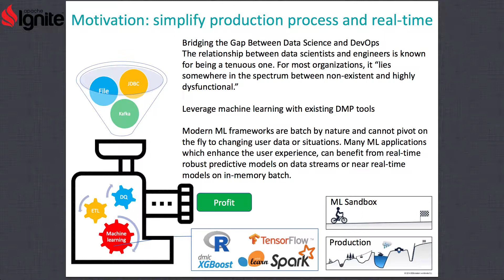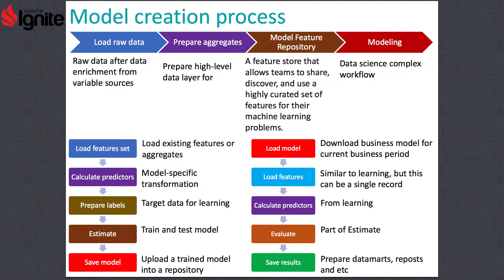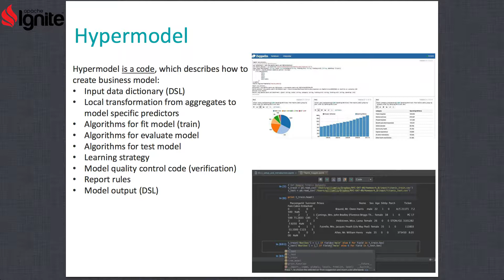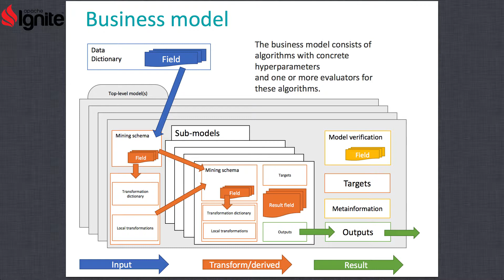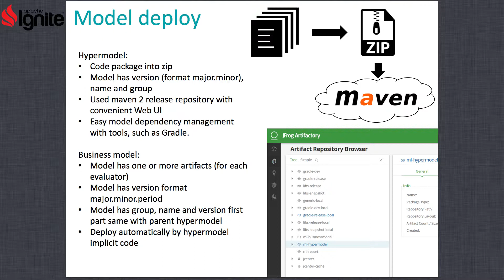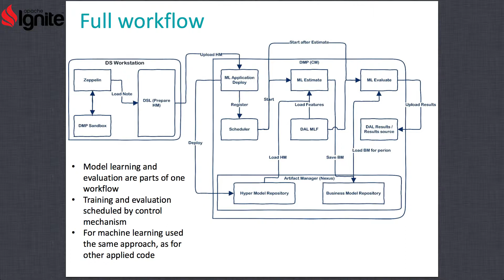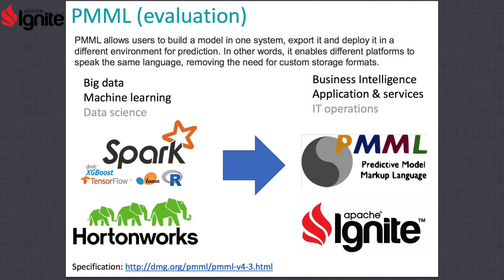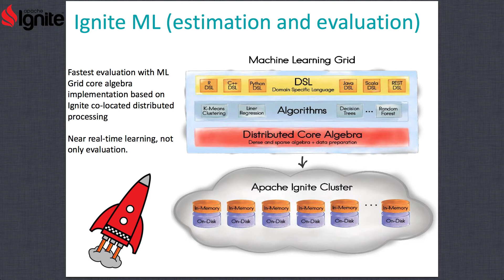03 Машинное обучение с использованием Apache Ignite (в проекте для телекома)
Тимофей Федянин, главный разработчик GridFore, Москва 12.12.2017

Timofei Fedyanin, Lead Developer, GridFore - Machine Learning using Apache Ignite (in the project for telecom), Moscow 12/12/2017